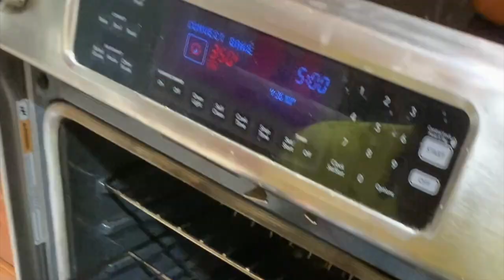Catch & Cook for BLUE GABE | Tank diving for LOBSTERS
Well, I didn't burn Gabe's house down... but I came close! This was my first time tank diving for lobsters and the Arrington family taught me their ways. Getting used to the extra equipment and buoyancy was a challenge but I was able to grab a few and we ended up with a full bag of lobsters. Gabe never had lobster wrapped in bacon or pierogies, so I decided it was about time! Once you try it, you won't regret it (my apologies for all with a shellfish allergy). I hope you are enjoying time with your loved ones this Christmas season.